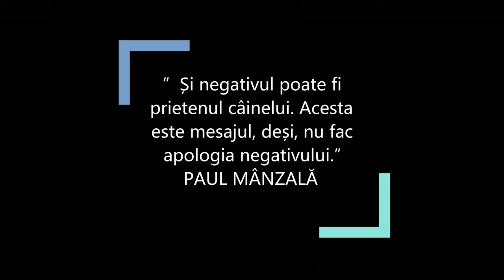Protecție reală, câini adevărați. ULTIMA PARTE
Ca orice dialog, cu tâlcul lui, cu învățăturile sale, am ajuns la capitolul CONCLUZII. Ultima parte a dialogului nostru controversat ne conduce către niște concluzii.
CAPITOLE: 1. Frica și câinele de real
                     2. Seminarul cu Sujay. Ce s-a întâmplat?